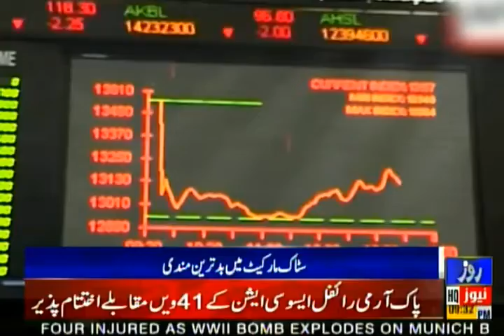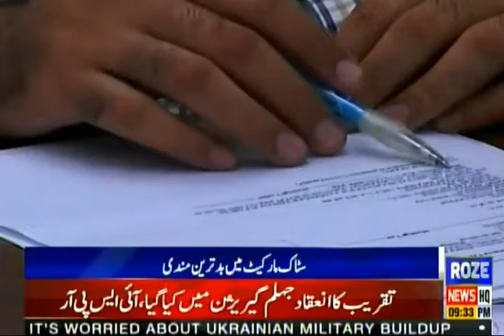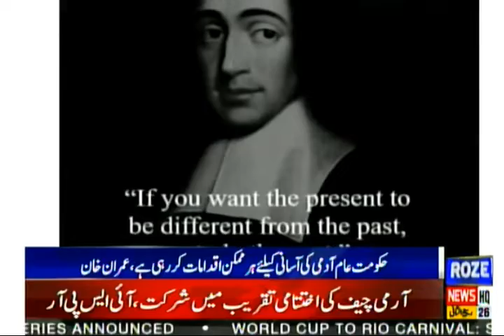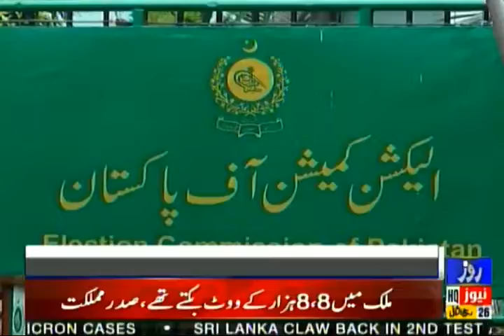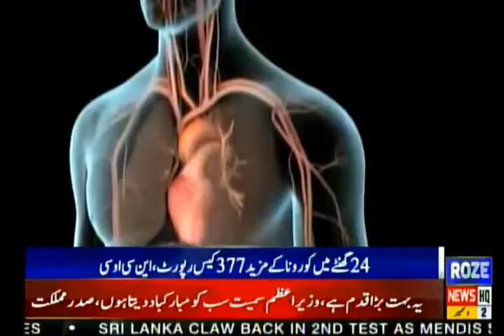Roze News Bulletin | Omicron Variant of Corona Spread Destruction |09.00 PM | 02 Dec 2021